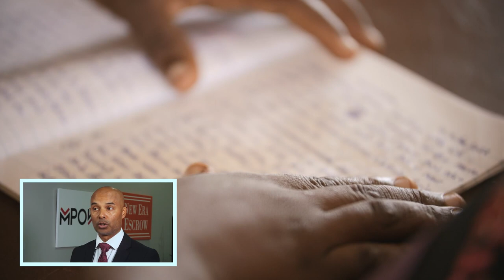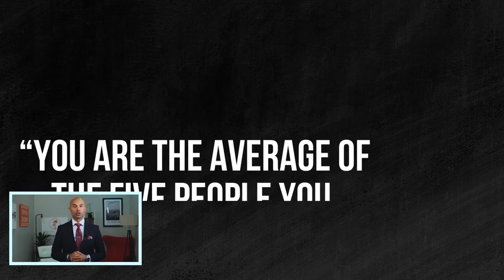5 Habits That Will Make You Powerful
Only 21% of millionaires are inheritors of wealth, while 79% are self-made. Where do you belong?

You can actually attain more wealth than you have been given. In other words, hard work, determination, passion, and the eagerness to take action would eventually lead us to our desired result. Find out what these self-made millionaires are doing differently to get the life they want.

CHECK OUT WHAT MUNIF ALI IS UP TO

IMPORTANT MOMENTS IN THIS VIDEO
0:00 5 Habits That Will Make You Powerful
01:41 Journaling
02:53 Produce instead of Consume
03:28 Take a Step Back
04:33 Block Scheduling
05:21 Networking

WATCH THE REPLAY HERE
5 Habits That Will Make You Powerful